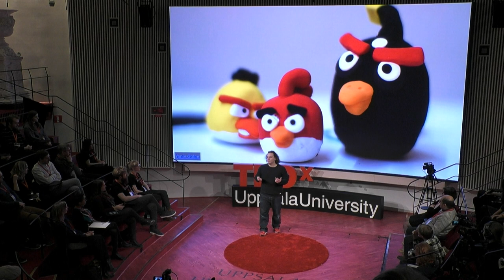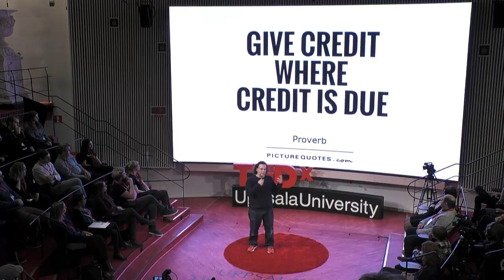The Players make the Game – Co-creative Game Design | Patrick Prax | TEDxUppsalaUniversity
Patrick Prax examines the extent to which players co-create the games they are playing. He gives an insight in the effects of player-modifications. Based on an extended case-study he suggests possible steps towards a shared cultural production that secures games as something dynamic, which allows co-creation of different levels and gives credit to those who contribute. Patrick Prax is an assistant professor in game design and researcher at the National Swedish Museum of Science and Technology. Patrick is investigating digital games from an interdisciplinary perspective of media studies and game studies. In addition, he is interested in the development of player´s co-creation to game design. With four children at home he is painfully aware that they will soon beat him in every game there is. This talk was given at a TEDx event using the TED conference format but independently organized by a local community.